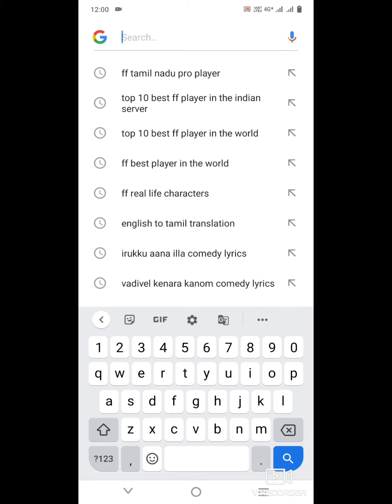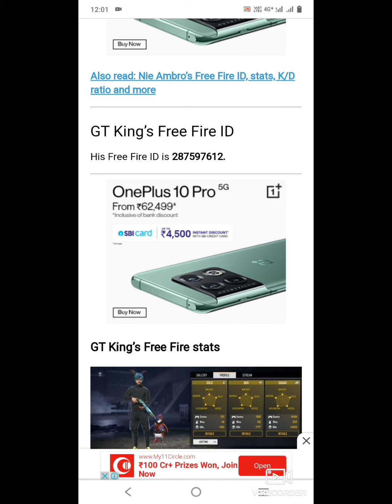Who is the pro player In Tamilnadu 🥰😍🤗🤩🔥💯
GT KING
Gt king